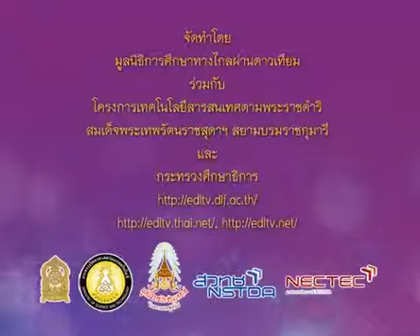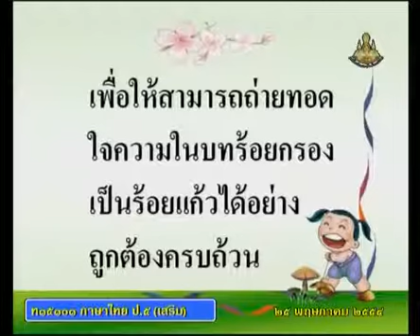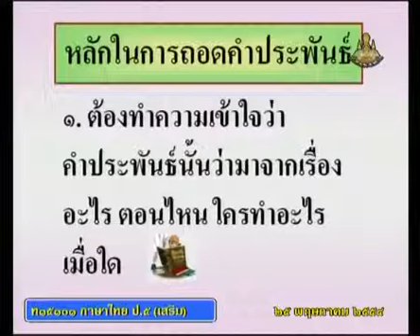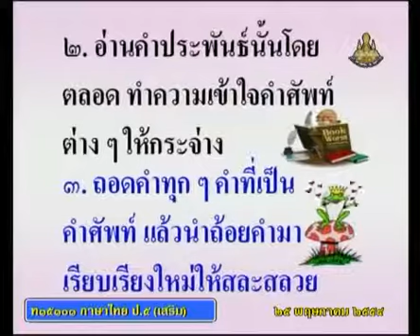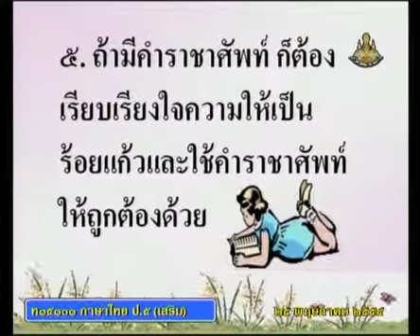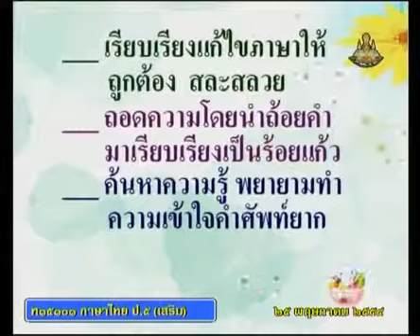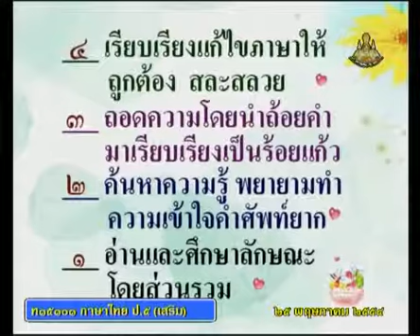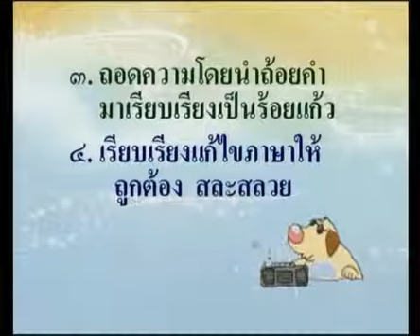0025 540525 P5thb B ภาษาไทยป 5